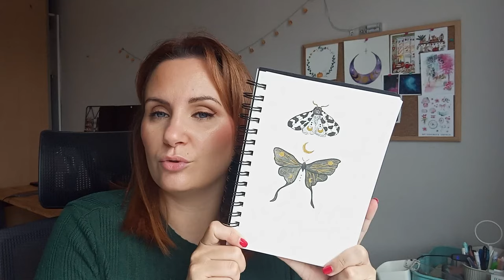🎨STUDIO VLOG l Préparation de commandes, nouvel album de scrap et illustrations ✨